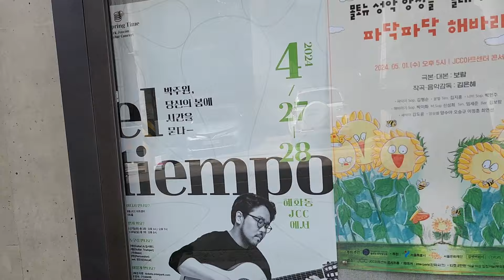韓国VLOG / 5年ぶりの久しぶりのステージ 癌の手術後、初めてのライブです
新曲「시간 속 의나(時間の中の僕)」がリリースされました！

KONKONTVで使用している韓国調味料や食材まとめ